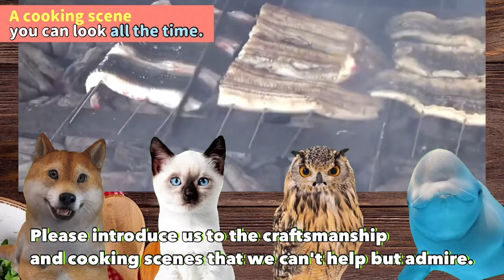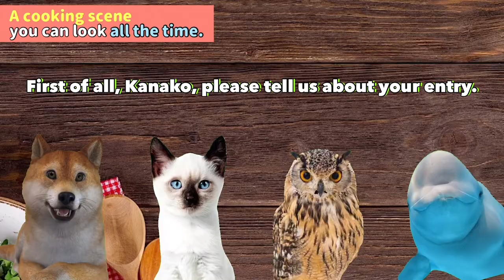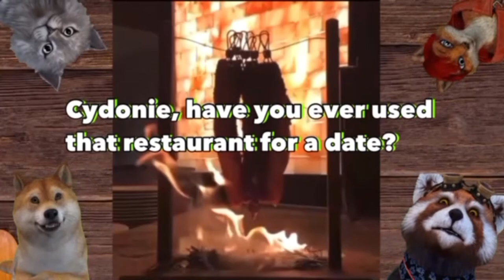3 amazing techniques of chefs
‹今回のテーマ：ずっと見てられる調理風景
思わず見とれてしまう職人技＆調理風景を楽しむ企画。
〇タイの Khanom Buan（カノムブアン）
〇鮭のさばき方
〇タイのSomtum（ソムタム）

白イルカ・・・Shoko　Tomita 大阪生まれ。小さい頃から生き物が好きで特に海の生き物に惹かれて近畿大学の水産学科を卒業。その後名古屋で魚屋を経験したのち現在は東京で事務職をしながら趣味として魚を愛でる日々。まだ、独身ですが、魚への愛情を買って今回、異例の抜擢。InstagramなどSNSで魚の行動学に関する情報を主に発信しています。

シャム猫・・・Kanako Tahara（カナコさん）千葉県船橋市生まれ。大学卒業後、横浜で留学エージェント/カウンセラーとして勤務。激務で体調を壊しオーストラリア勤務の夢を逃す。学生の頃、留学先で出会った主人と結婚後は大阪四條畷市に８年、千葉県市川市に４年間住み、現在はタイバンコクに駐在妻として滞在約２年半。2013年ドイツ３ヶ月間の滞在中に自分の会社起業に向けて、新規提携先となる機関へ当時４歳と２歳の娘を連れて契約を結び歩く。2014年念願の留学エージェントを起業し「Welt留学サポート」として活動スタート。異国の文化を知ることが大好きでホームステイなども積極的に受け入れている。

ミミズク・・・Hiroko　Sagawa （ヒロコさん）栃木県生まれ栃木県育ち。歯科衛生士の資格取得後は歯科衛生士一筋。バルセロナでも歯科衛生士として活躍。2004年よりバルセロナ在住。
気候が良くて食材豊富な地中海沿いの街でパートナーと娘二人の四人暮らし。気まぐれでYouTubeに動画を投稿しています。Hirokoism Channel From Barcelona - YouTube

The concept of "Planet of Food" is "Life is more fun when you know the world's cuisine! Planet of Food" is a project that invites three housewives who live in different parts of the world to share information about food and cross-cultural exchange.

‹This year's theme: Cooking Scenes You Can't Stop Watching
A project to enjoy craftsmanship and cooking scenes that you can't help but admire.
〇Roti of Thailand
〇How to Shuck an Oyster
〇How to Make Papabubble Candy

White dolphin・・・Shoko Tomita Born in Osaka, Japan. She has loved living things since she was a child, and was especially attracted to sea creatures. She graduated from the Fisheries Department of Kinki University. After graduating from Kinki University with a degree in fisheries, she worked as a fishmonger in Nagoya, and now works as an office worker in Tokyo, while loving fish as a hobby. She is still single, but her love for fish made her an exceptional choice for this position, and she mainly provides information on fish behavior on SNS such as Instagram.

White Cat・・・Kanako Tahara (Kanako) was born in Funabashi, Chiba Prefecture. After graduating from university, she worked as a study abroad agent/counselor in Yokohama. After graduating from university, she worked as a study abroad agent/counselor in Yokohama, but she fell ill and missed her dream of working in Australia due to hard work. After marrying my husband, whom she met while studying abroad as a student, we lived in Shijonawate, Osaka for 8 years, Ichikawa, Chiba for 4 years, and now I am living in Bangkok, Thailand as an expatriate wife for about 2.5 years. In 2014, she started her dream of becoming a study abroad agent and started working as "Welt Study Abroad Support". She loves to learn about other cultures and actively accepts homestays.

Short-eared owl...Hiroko Sagawa (Hiroko-san) was born and raised in Tochigi prefecture. After qualifying as a dental hygienist, she worked as a dental hygienist in Barcelona. She has been living in Barcelona since 2004. She has been living in Barcelona since 2004 with her partner and two daughters in a city along the Mediterranean Sea where the climate is good and food is abundant. On a whim, she posts videos on YouTube: Hirokoism Channel From Barcelona - YouTube